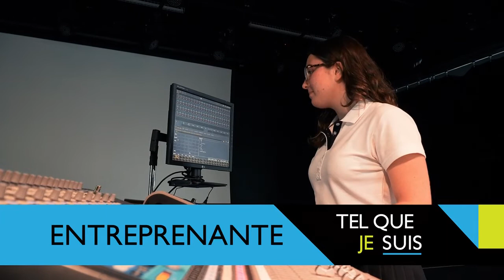TEL QUE JE SUIS - Collège Letendre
Découvre le Collège Letendre, une école secondaire de Laval où tu apprends à te découvrir, te dépasser et à entreprendre ta vie!